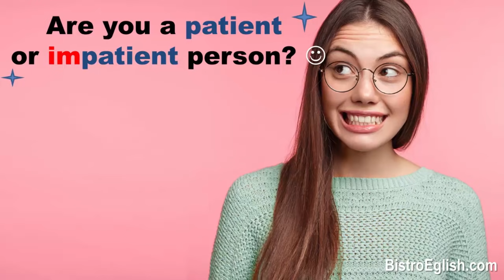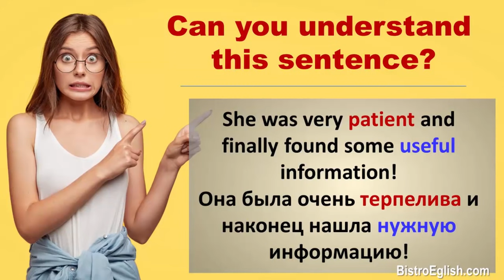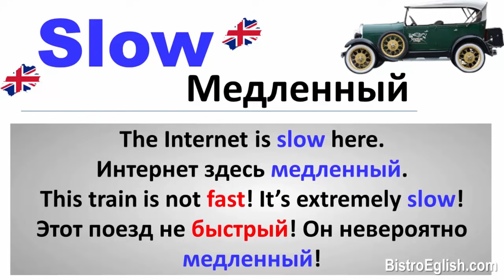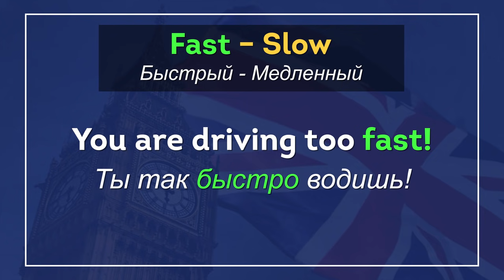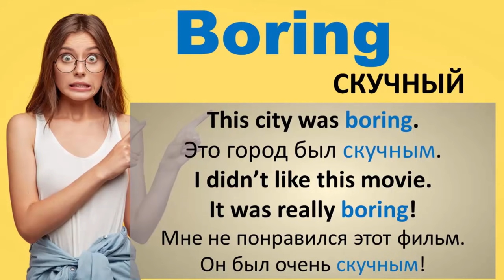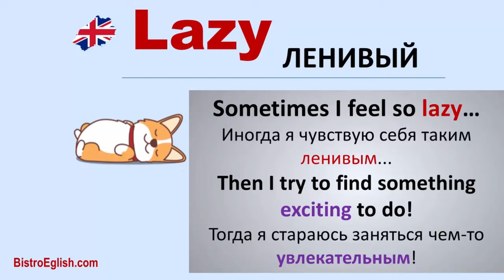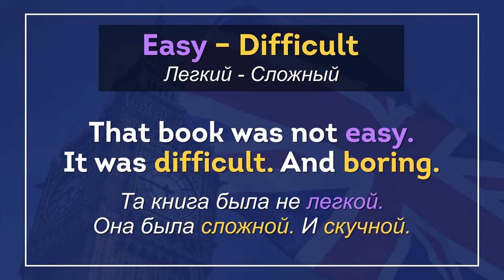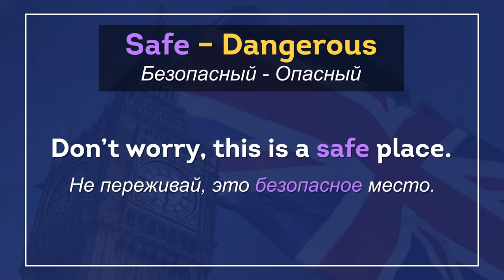Разговорный Английский ПРОСТО: ВИДЕОСЛОВАРЬ для Начинающих